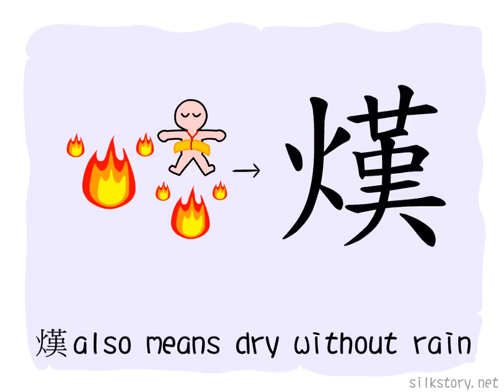The Origins of Chinese Characters: 堇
A brief description of the ZiYuan(The origin of Chinese Character) of 堇.